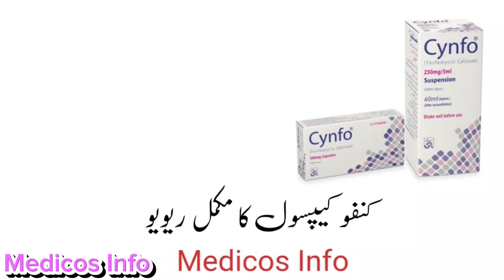Cynfo 500mg capsule uses benefit side effects in Urdu | Fasfomycin capsule uses im urdu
Cynfo capsule is antibiotics prescribed to kill Bactria and stop bacterial infection such as kidney infection, uti infection, diarrhea, bladder infection, etc.Cynfo capsule uses, benefit side effects and composition fasfomycin in Urdu